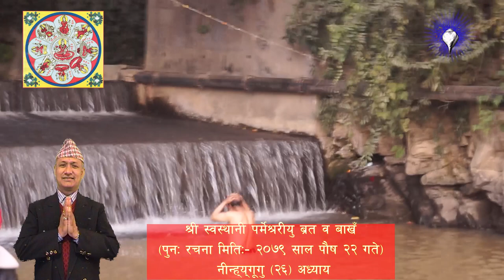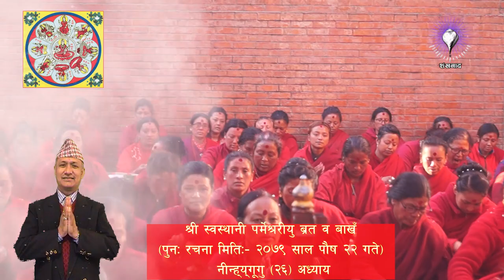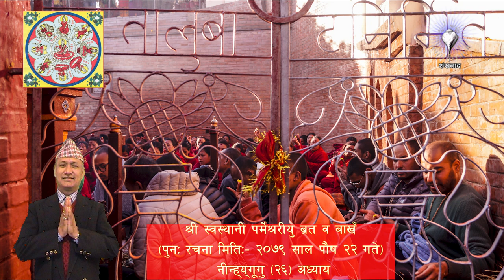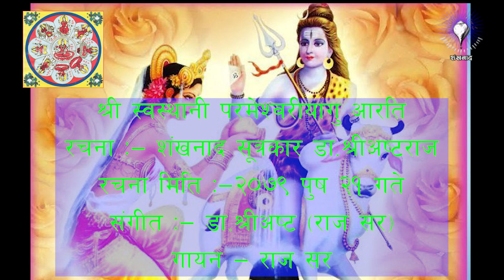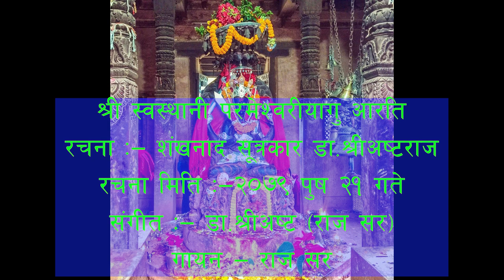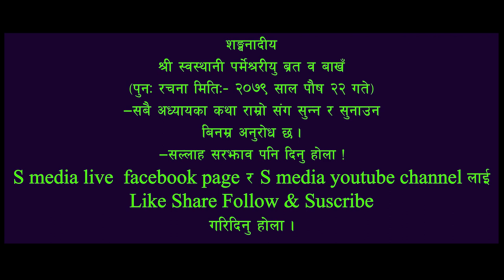श्री स्वस्थानी परमेश्वरी ब्रत बाखँयु नीन्ह्य्गूगु (२७) अध्याय |Dr. Shree Asta